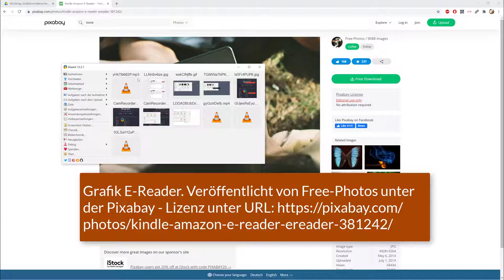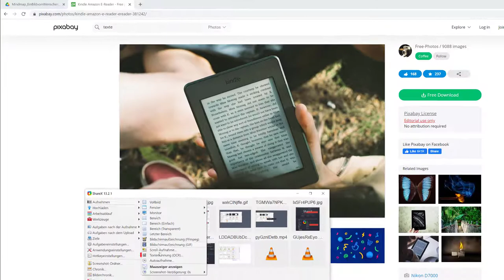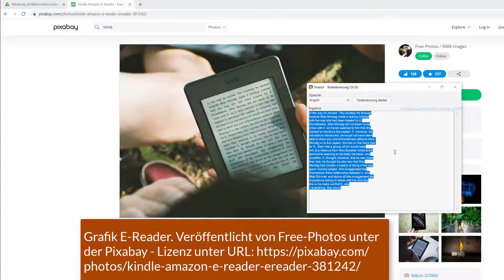07 Texterkennung mit OCR - so schnell geht's mit dem kostenlosen ShareX 13.0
In diesem Video zeige ich wie du den Bildschirm mit all dem was du machst und zeigen möchtest als Screencast abfilmen kannst und als animierte GIF - Datei speichern kannst.